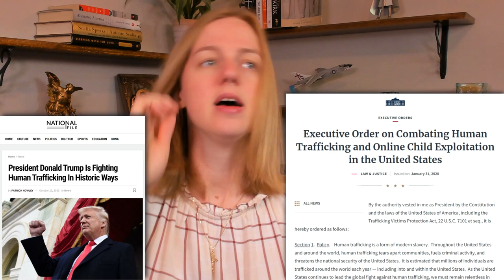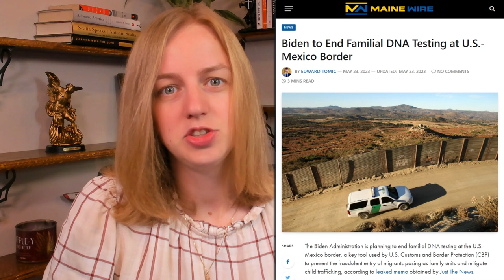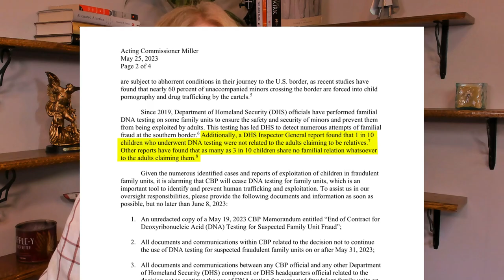Biden Regime Drops Border DNA Testing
When DNA testing was put in place at the southern border, it revealed that up to 30% of the children being brought were not with their family members, but were exploited child victims. Now, the Biden Regime is removing the safeguards that sought to find and protect them.